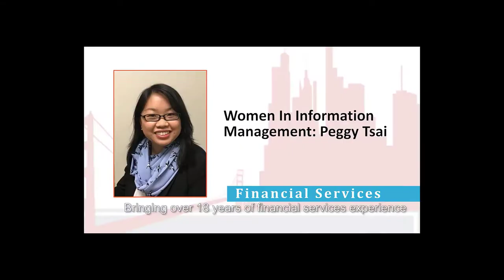Implementing/Operationalizing Analytics At Scale & At Speed - Dr. Bonnie Holub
In this episode, Bonnie emphasized the importance of storytelling with data to make analytics impactful in organizations. One of the challenges organizations deal with is implementation and operationalization of analytics for speed and scale. Bonnie talks about the need for focus in that area. Bonnie also talked about her experience in climbing up the ladder to be one of the few senior executives in the tech world. Bonnie also described the ways to balance business objectives and technology implementations.